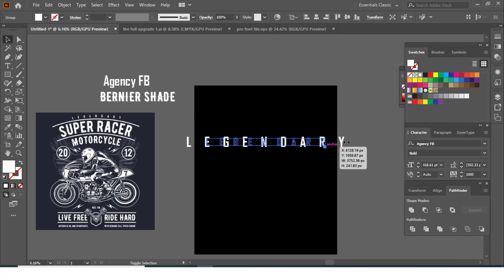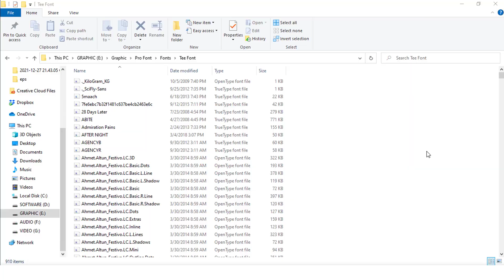T shirt Design New Batch By Freelancer Anik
আপনি যদি টি-শার্ট ডিজাইন শিখে স্মার্ট  একটি ফ্রিল্যান্সিং ক্যারিয়ার গড়তে চান তাহলে এই কোর্স টি আপনার-ই জন্য
👉কোর্স ফি : ৪০৮০ টাকা।
👉ক্লাস সংখ্যা: ৪৪+
👉কোর্স মেয়াদ: ৪ মাস+
👉 কোর্স শেষে সার্টিফিকেটের ব্যবস্থা।
👉এই কোর্সে একেবারে ব্যাসিক থেকে শুরু করে এ্যাডভান্স পর্যন্ত সব কিছুই থাকবে। যেমন: ফটোশপ, ইলাসট্রেটর, ডিজাইন আইডিয়া, মাইক্রোস্টোক মার্কেটপ্লেস, ফ্রিল্যান্সিং মার্কেটপ্লেস, প্রোটফোলিও। এক কথায় টি শার্ট ডিজাইন শিখে ফ্রিল্যান্সিং করতে যা যা লাগবে সব কিছুই থাকবে এই কোর্সে।
*পেমেন্ট প্রোসেসঃ বিকাশ/নগদ/রকেট
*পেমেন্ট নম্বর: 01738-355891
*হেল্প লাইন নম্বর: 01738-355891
  (সকাল ১০ টা থেকে রাত ১০ টা পর্যন্ত)
*রেজিষ্ট্রেশন লাস্ট ডেট: ১৫ ই জানুয়ারী ২০২২
*রেজিষ্ট্রেশন লিংক:
পেমেন্ট প্রোসেসঃ বিকাশ/রকেট/নগদ
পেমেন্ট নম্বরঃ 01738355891